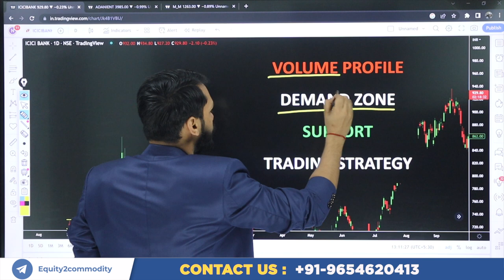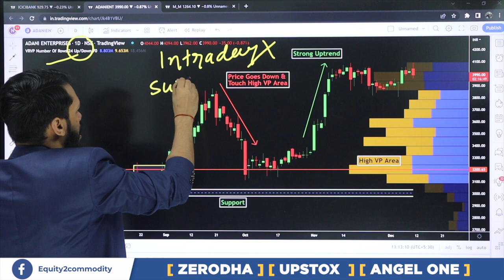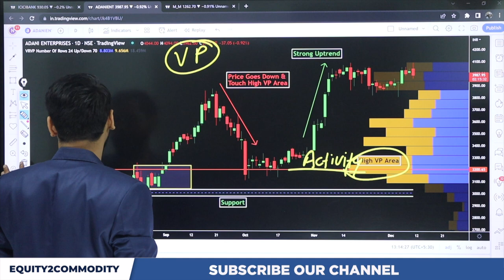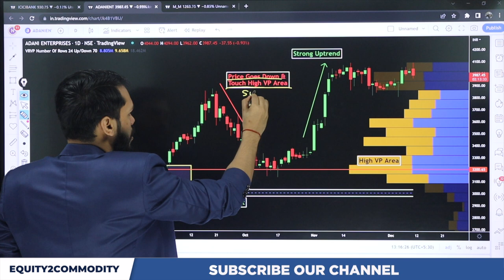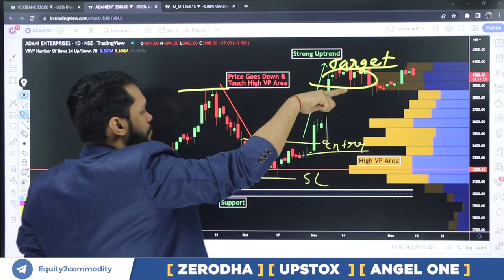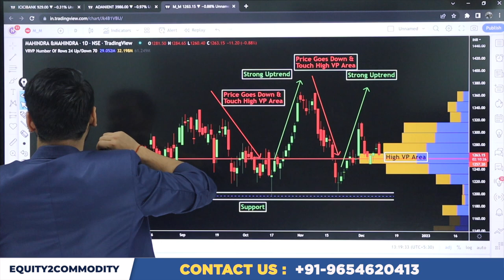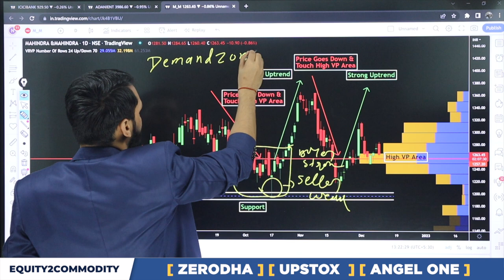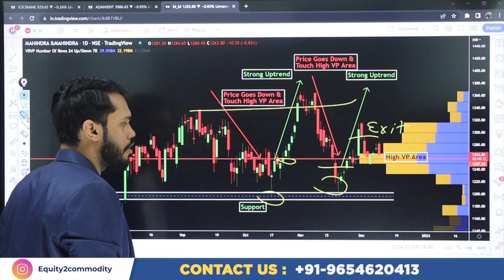VOLUME PROFILE DEMAND ZONE & SUPPORT STRATEGY | VOLUME PROFILE TRADING STRATEGY | INTRADAY TRADING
After Download Enter the Org Code:- fvcqr